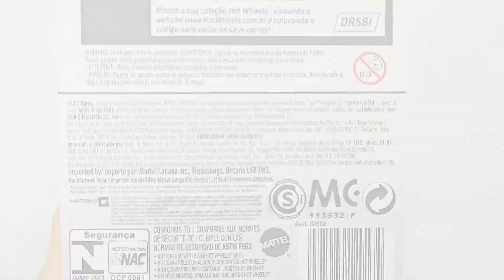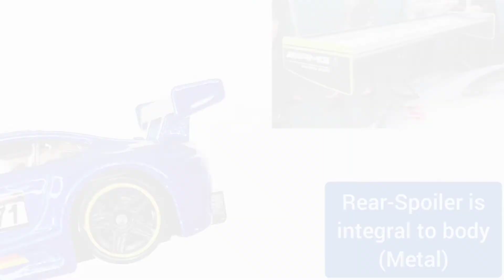Mercedes Benz [ AMG GT3 2016 ] | HOTWHEELS LEGENDS OF SPEED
[Music Information  음악 정보]

• Music (음악): Wanna
• Musician (음악가): @iksonmusic

• Music Source (음악 출처): INSHOT (인샷) video/picture editor application in GOOGLE PLAY STORE